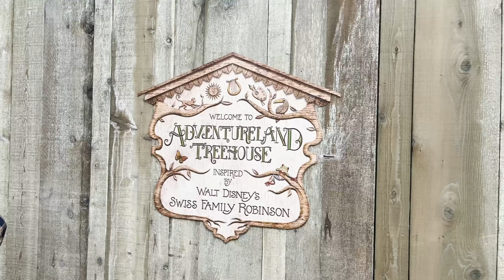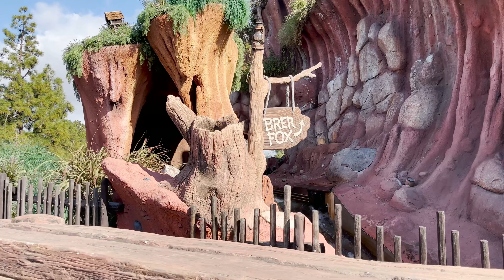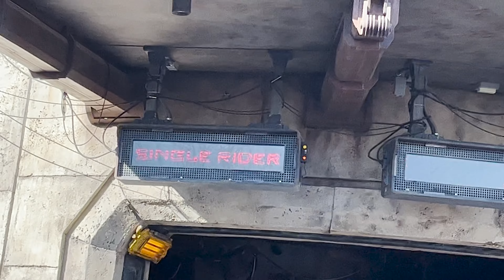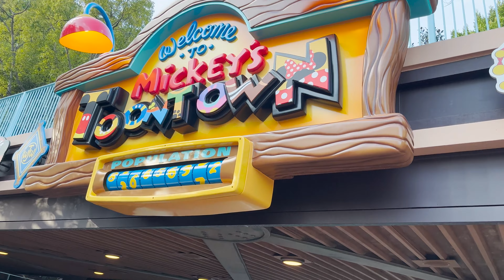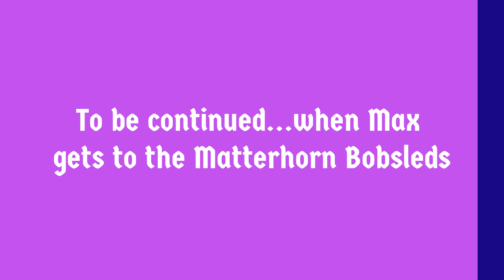Disneyland Park Trip 2/13/23 Part One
Part one of my Disneyland Trip on February 13, 2023.  Covering New Orleans Square, Splash Mountain, Millenium Falcon, Star Wars: Galaxy's Edge, the new Mickey and Minnie's Runaway Railway, and it's a small world.  We react to the new Mickey and Minnie's Runaway Railway.  I attempted to ride Rise of the Resistance, but it broke down 🤣😂  Also ate at the Harbour Galley and Ronto Roasters.

All video shot by Max LaZebnik

Disney Rides and Music ©️ Walt Disney Imagineering and Disney Parke and Resorts